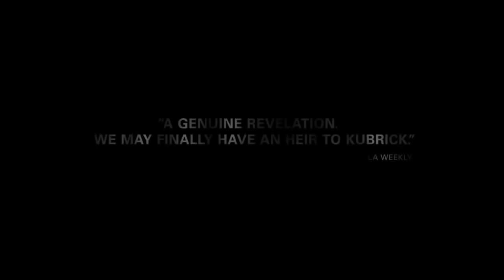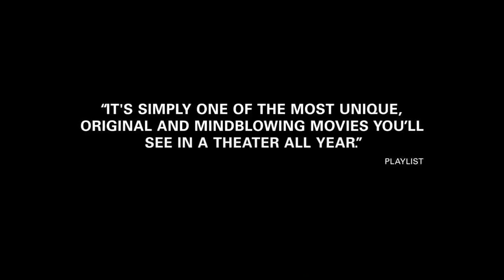Under the Skin Trailer (2014) [HD] - Scarlett Johansson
Under the Skin - Trailer (2014)

Release Date: April 4, 2014
Genre: Sci-Fi, Thriller
Director: Jonathan Glazer
Writer: Jonathan Glazer, Walter Campbell
Starring: Scarlett Johansson
Studio: A24

Plot: Johansson plays an alien on earth, disguised as the perfect aesthetic form of a mesmerizing woman.

Spaceman Fugitive courtesy of Ryan Star from the album Angels + Animals